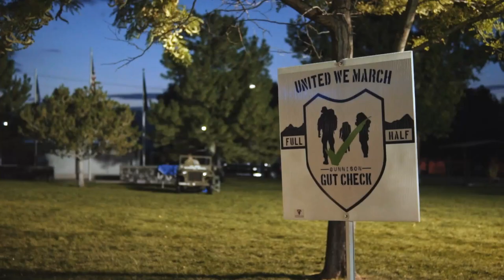United We March | Gut Check 2021 | Gunnison Utah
United We March is a 26-mile fundraiser in Gunnison, Utah. The funds raised will support Law Enforcement, Veterans, First Responders and provide service to our heroes.